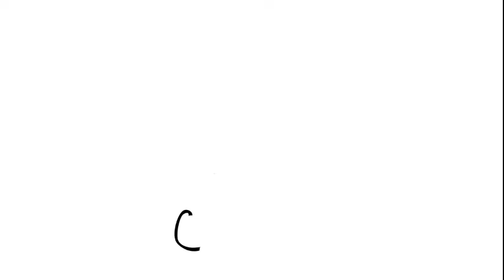Как нарисовать милый зонтик для детей. Раскраска зонтик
В данном видео уроке вы научитесь рисовать милый зонтик для детей шаг за шагом, очень легко для детей.